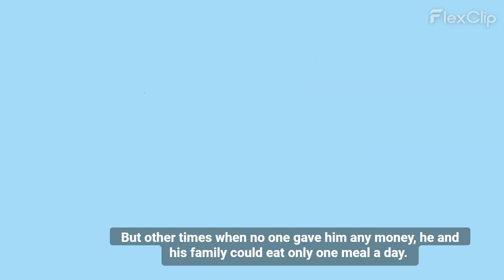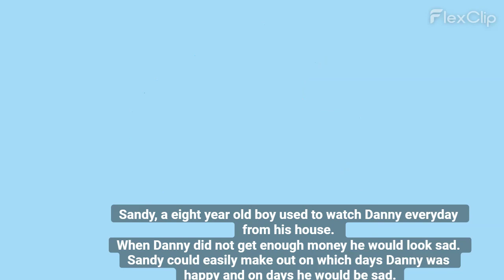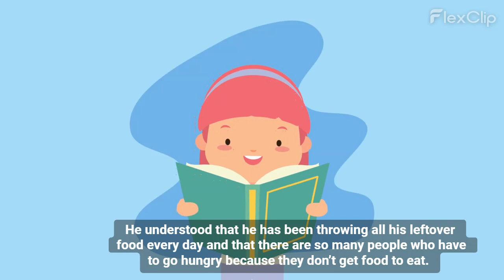The Poor Beggar and Sandy | Short Story for Kids | Bedtime Story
Never leave your food. Listen to this amazing story to know how Sandy learnt the importance of finishing his food !!